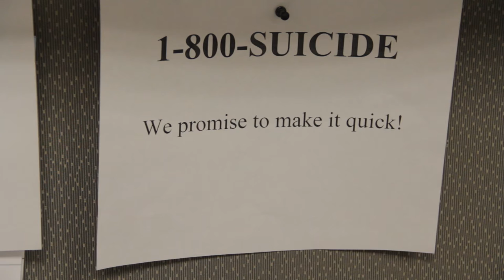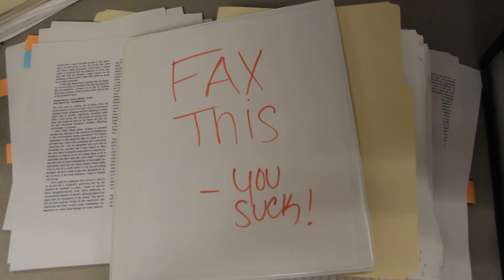Introduce A Character (silent)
Created by Ashley Fadale
This is a short comedy film that introduces a character. The video was shot on a Canon 60d DSLR and edited in Adobe Premier Pro. This was a project for a Basic Video class at the University at Buffalo.